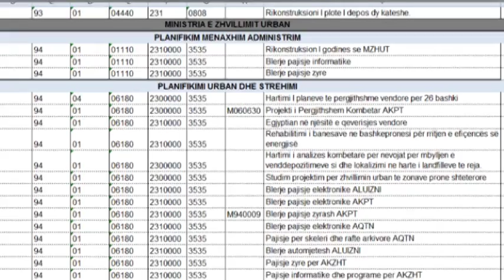Buxheti 2016. Ministria e Gjermenit, 1 miliardë për rikonstruksion